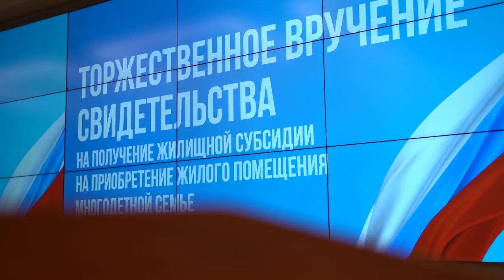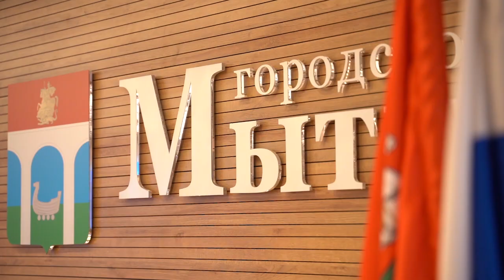Семья из Мытищ получила субсидию на покупку жилья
Многодетная семья из Мытищ получила субсидию на покупку жилья. Обладателями сертификата стали Оксана и Павел Меркуловы. Супруги воспитывают 9 детей – 6 сыновей и 3 дочери. Еще недавно мечта о новой квартире казалась невозможной, но теперь она воплотилась в реальность.  (12+)